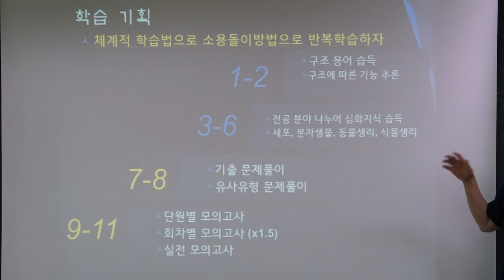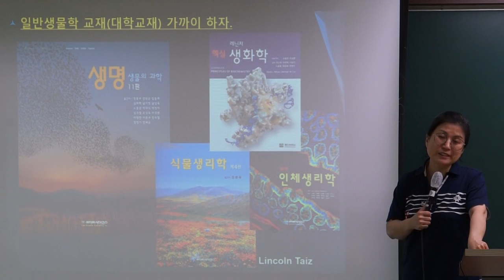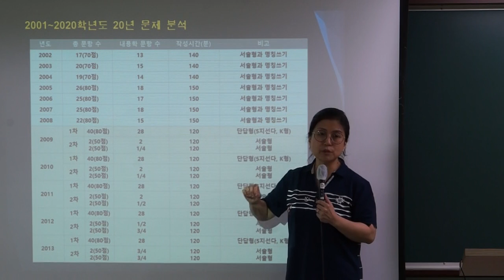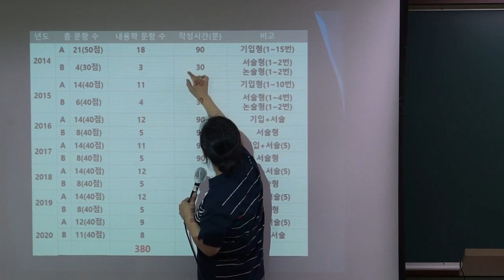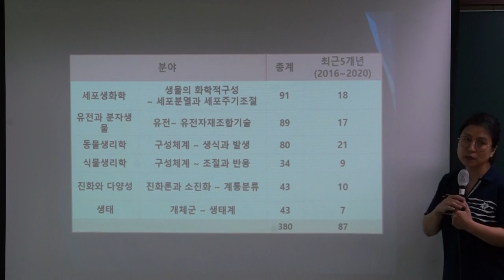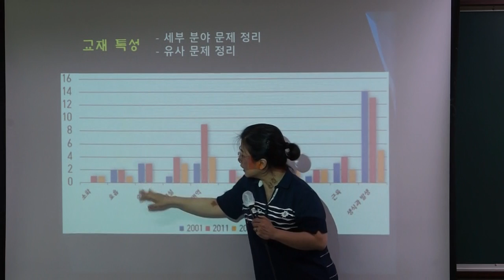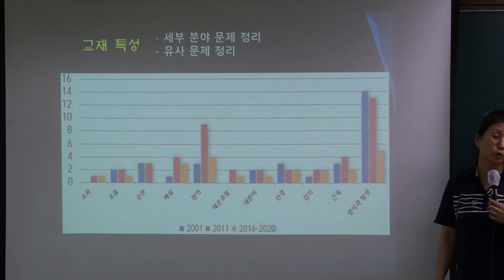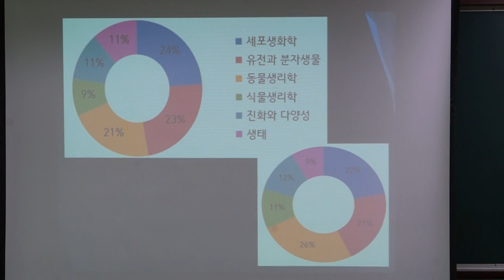[생물 엄은미] 소용돌이 방법으로 끝내는 하반기 학습전략!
20년 강의내공, 방대한 생물학의 이정표 엄은미 선생님만의
'소용돌이 방법'으로 체계적인 반복학습!
전공 생물 엄은미 선생님의 하반기 학습전략을 확인하세요!
▼엄은미 선생님 신규강의 확인하기